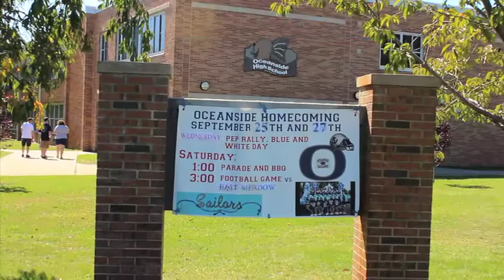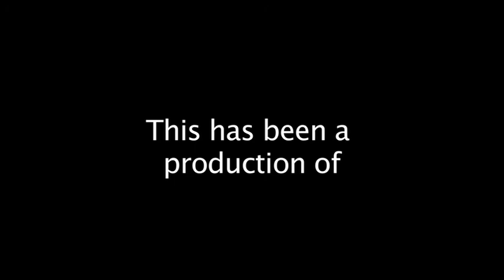Oceanside High School Homecoming Parade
Students from the Oceanside High School Broadcasting class have created a special episode of the Sailor Station to bring you full coverage of the 2014 Homecoming Parade.